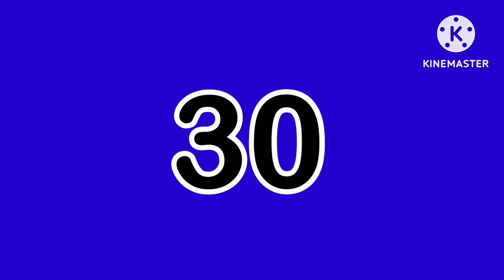My LiveStream Countdown